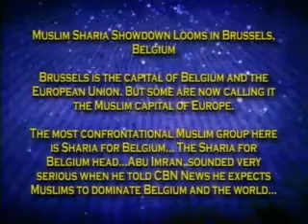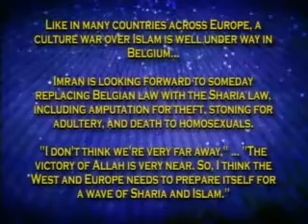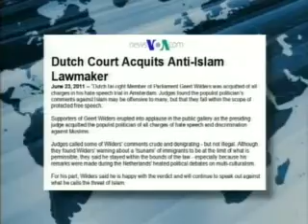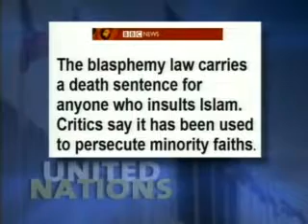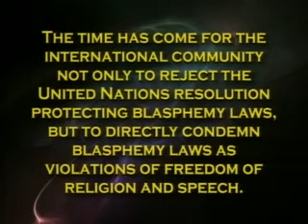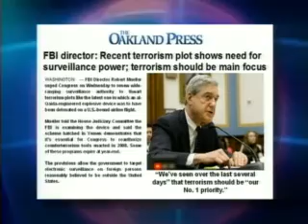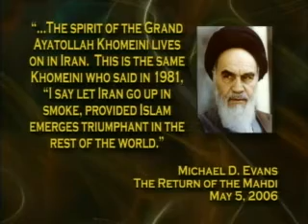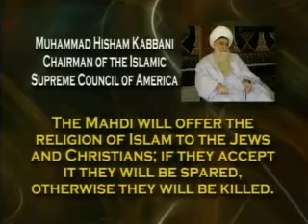Jack Van Impe -- Under Iranian Threat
Jack Van Impe Presents of October 27th 2012. Today Rexella and Jack talk about:  Iran could produce enough uranium for a bomb in the next two months. Muslim Sharia showdown in Brussels Belgium. Ayatollah says "rule of Islam over all the world".

If you are saved then nothing can take you from the hand of God, nothing can remove the salvation and righteousness that God has give to you.